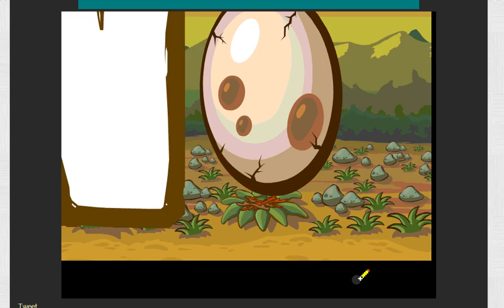Besplatna zabavna igra Spašavanje piksela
U ovoj igri pikseli raznih boja bježe od uništenja tj bježe da se ne stope sa ostalim pikselima. Vi upravljate njima a ako dođete do zapreke uvijek im možete doslovno nacrtati put kojim da bježe. Igra je zabavna i zarazna. Igra se mišem i tipkovnicom.